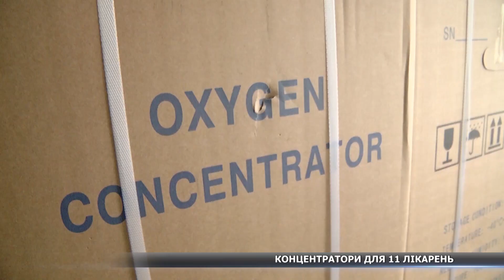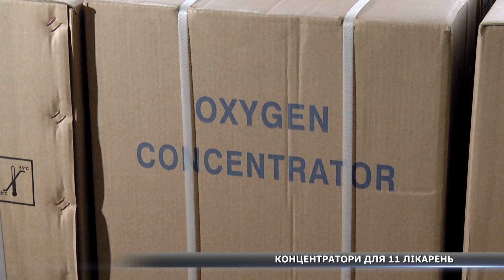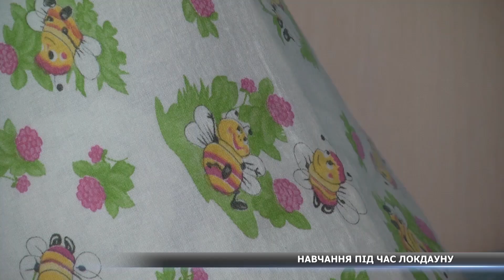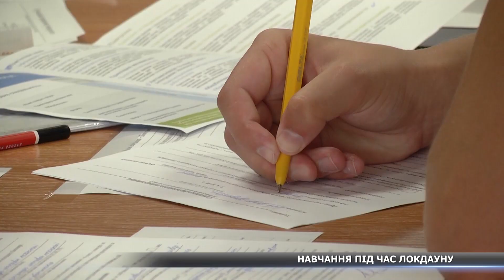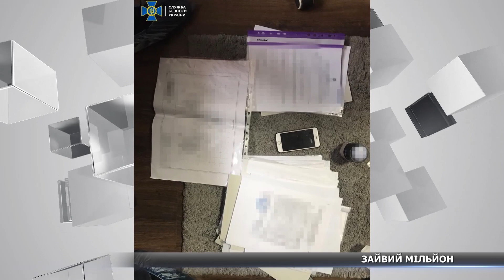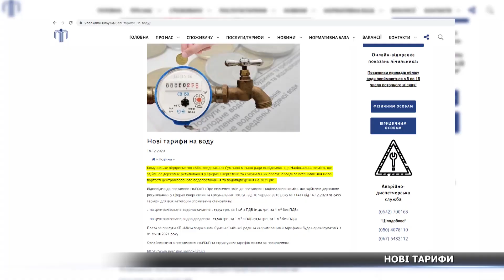Новини Сумщини, 22.12.2020 повний випуск. Головний випуск новин Сумщини